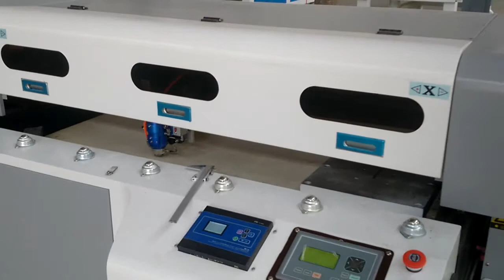20mm MDF 260w co2 laser cutting machine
Wendy